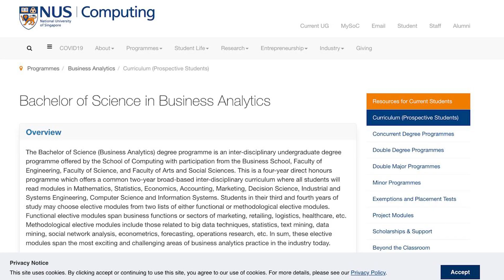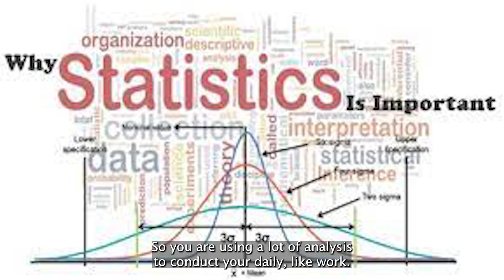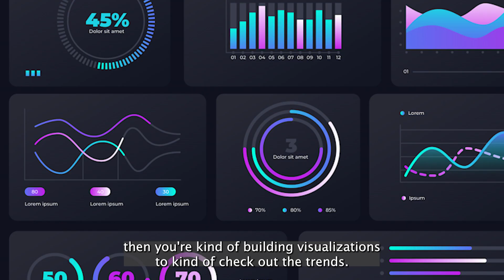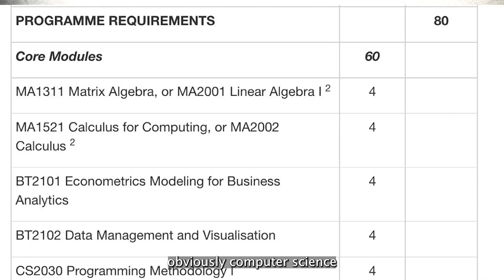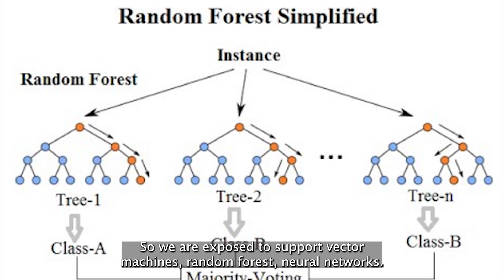Business Analytics VS Computer Science | Which should you major in university? | NUS Computing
Hi everyone, in this video, we go through the curriculum, modules and the potential job scope for a business analyst student from NUS School of Computing. On top of that, we have Huai An and Li Da from NOC programme ( NUS Overseas College ) to share some of their day to day experience as business analyst intern. Got more questions? Leave them in the comment section and we will respond promptly!

Time Stamps:
0:00 Introduction
0:30 What is Business Analytics
1:25 What is the job scope of a Business Analyst
3:23 Similarities and differences of Business Analytics and Computer Science
7:30 Specialization for Business Analytics
8:35 Day to day of Business Analyst
10:00 Tips and tricks

GET IN TOUCH:
If you’d like to talk, I’d love to hear from you.